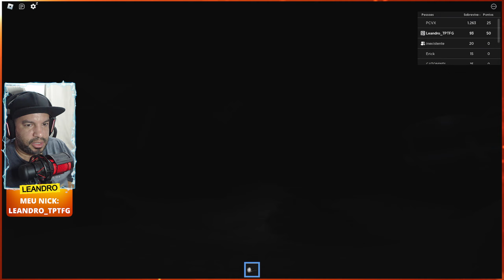Surpresas Aterrorizantes na Torre de The Rake Remastered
Embarque conosco em uma jornada repleta de surpresas aterrorizantes na Torre de The Rake Remastered! Neste vídeo, compartilhamos nossas experiências assustadoras enquanto enfrentamos os encontros sinistros nesta aventura de terror. Prepare-se para muitos sustos e comentários engraçados que vão fazer você se divertir e se assustar ao mesmo tempo.

Aperte o play e venha enfrentar os horrores da Torre de The Rake Remastered conosco!